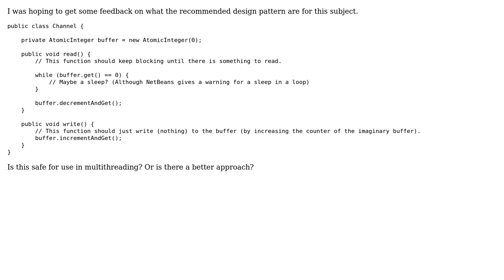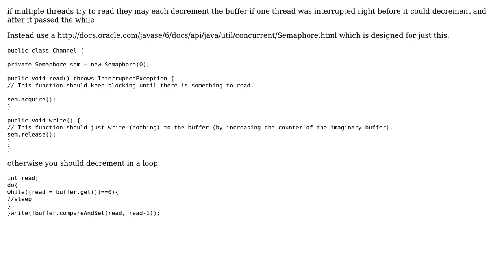Code Review: Multithreading synchronization between reading and writing in a channel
With thanks & praise to God, and with thanks to the many people who have made this project possible! | Content (except music & images) licensed under CC BY-SA | Music | Images & others | With thanks to user Tim user ratchet freak and the Stack Exchange Network Trademarks are property of their respective owners. You are responsible for your own actions.